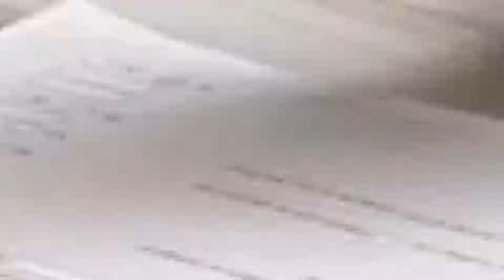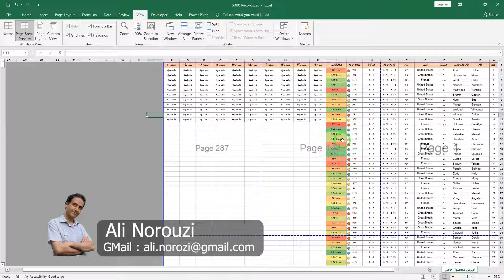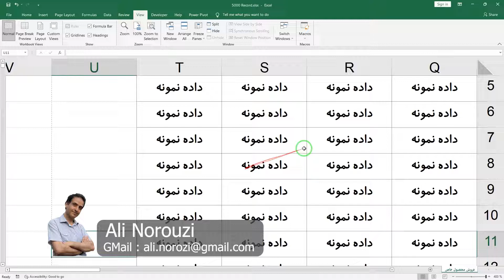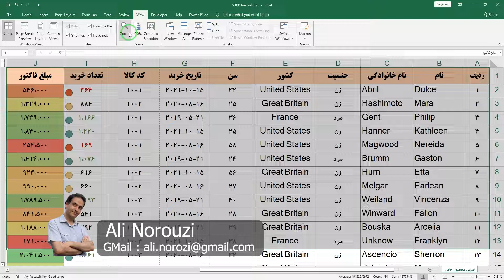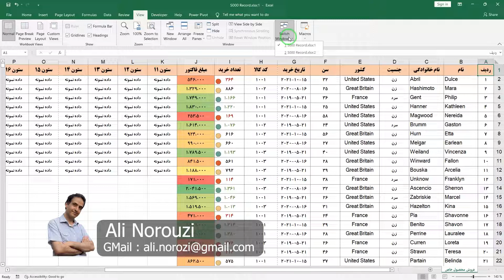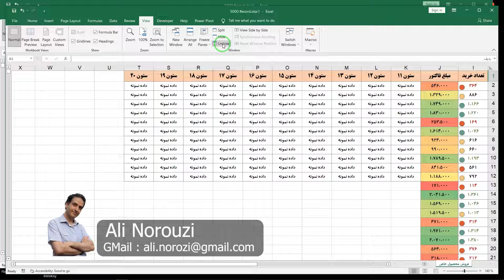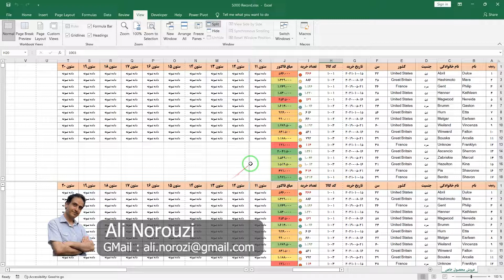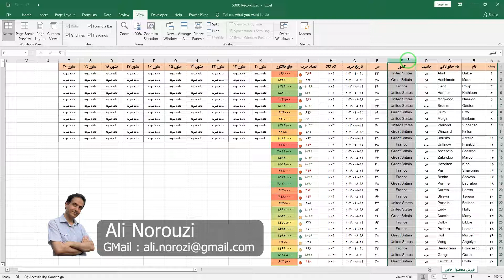‫آموزش اکسل از صفر تا صد | نحوه فریز کردن حرفه ای سطر ها و ستون ها | How Freeze in Excel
‫فراموشی سردرگمی در اکسل! 🤯 با این روش حرفه‌ای، سطرها و ستون‌های اکسل را فریز کن و برای همیشه از بی‌نظمی و گم شدن داده‌ها خلاص شو. یادگیری فریز حرفه ای در اکسل فقط در چند دقیقه!

Zero to 100 Excel training: How to freeze rows and columns professionally and How Freeze in Excel tab by Ali Norouzi

‫سلام و درود ، آیا در کار با فایل‌های اکسل حجیم، با اسکرول کردن به سمت پایین یا چپ و راست، همیشه عنوان‌های سطرها و ستون‌ها را گم می‌کنید و کارتان کند می‌شود؟ اگر به دنبال یک آموزش کامل اکسل از صفر تا صد هستید، این ویدیو هفدهمین قسمت از مجموعه صفر تا صد اکسل آکادمی نوروزی، یک راهکار جادویی و کاملاً حرفه‌ای را به شما آموزش می‌دهد. فرقی نمی‌کند بخواهید فریز کردن سطر اول در اکسل را انجام دهید یا نیاز به فریز چند سطر و ستون همزمان داشته باشید، در این درس به ساده‌ترین شکل ممکن یاد می‌گیرید چگونه محیط کاری خود را در تب View به شکلی تنظیم کنید که کار با داده‌های بزرگ به یک لذت تبدیل شود. Freeze Panes در اکسل دیگر یک کابوس نیست، بلکه ابزاری قدرتمند برای افزایش سرعت و دقت شماست!
علی نوروزی

This video, part of the comprehensive excel tutorial series by Norouzi Academy (presented by Ali Norouzi), dives deep into the essential skill of freezing cells. Learn the professional way of how to Freeze excel rows and Freeze excel columns using the powerful Freeze Panes feature under the View tab in Excel. Whether you need to freeze first row excel or master Freeze multiple rows and columns simultaneously, this lesson provides a clear, step-by-step guide. If you are struggling with large spreadsheets and want to stop losing sight of your headers when scrolling, this tutorial on Freeze in Excel is a must-watch to boost your productivity.
Ali Norouzi

👇 سابسکرایب کن تا آموزش‌های بیشتری بگیری:
If you want to be informed about the educational videos of the channel, click on the channel membership link

⏱ تایم‌لاین ویدیو:
00:00 Freeze آموزش فریز کردن و تب ویوو در اکسل توسط علی نوروزی
Freezing and View Tab training in Excel by Ali Norouzi
01:17 آنچه در این آموزش برای سهولت نمایش داده ها می آموزید
What you will learn in this tutorial for easy data display
01:57 Workbook Views امکانات بخش ورکبوک ویو اکسل
Workbook Views Features of Excel's Workbook View section
03:58 آموزش عدم نمایش نوار فرمول و هدینگ و گرید لاین در اکسل
Teaching how not to display the formula bar, heading and grid line in Excel
04:30 آموزش انواع روش های بزرگ نمایی ورک بوک در اکسل
Teaching various methods of enlarging the workbook in Excel
06:29 آموزش کار با چندین نما و فایل اکسل بطور همزمان
Learning how to work with multiple views and Excel files at the same time
09:25 آموزش مخفی کردن ورک بوک های در حال نمایش اکسل
How to hide Excel workbooks
10:15 آموزش اسپلیت و بخش بندی اکسل برای کار با داده بزرگ
Split training and Excel segmentation for working with big data
11:13 آموزش حرفه ای فریز کردن سطر ها و ستون های اکسل
Professional training on freezing rows and columns of Excel

‫⭕ موضوعات مرتبط با این پلی لیست :

در این بخش از آموزش اکسل، ما به یکی از اساسی‌ترین و کاربردی‌ترین ترفندهای کار با جداول بزرگ می‌پردازیم: فریز کردن سطر در اکسل و فریز کردن ستون در اکسل. اگر می‌خواهید سرعت و دقت خود را در کار با نرم‌افزار بالا ببرید، باید کار با ابزار Freeze Panes در تب View اکسل را به صورت حرفه‌ای بلد باشید. این ویدیو از مجموعه آموزش اکسل از صفر تا صد کانال نوروزی آکادمی (توسط علی نوروزی) به شما یاد می‌دهد که چگونه فراتر از فریز سطر اول در اکسل عمل کنید و به طور همزمان چند سطر و ستون را فریز نمایید تا برای همیشه مشکل گم شدن عنوان‌ها را در فایل‌های بزرگ حل کنید و از این تکنیک در کار روزمره خود بهره ببرید.